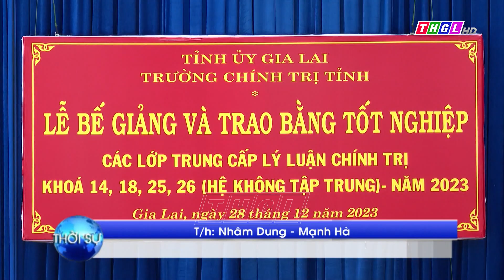Lễ trao bằng tốt nghiệp các lớp Trung cấp LLCT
Sáng ngày 28/12, Trường Chính trị tỉnh Gia Lai tổ chức Lễ Bế giảng và trao bằng tốt nghiệp các lớp Trung cấp Lý luận chính trị Khoá 14, 18, 25, 26 (hệ không tập trung) năm 2023. Tham dự buổi lễ có đồng chí Huỳnh Thế Mạnh- Uỷ viên Ban Thường vụ Tỉnh uỷ, Trưởng Ban Tuyên giáo Tỉnh uỷ cùng 249 học viên là cán bộ, công chức, viên chức thuộc các huyện: Kbang, Krông Pa, Chư Păh và thành phố Pleiku.